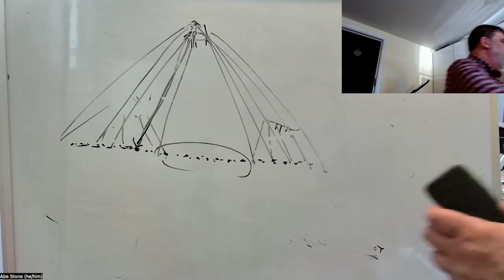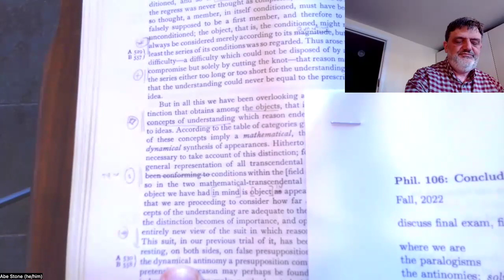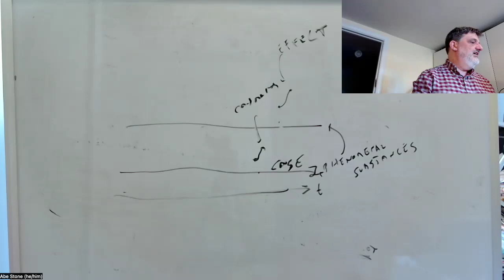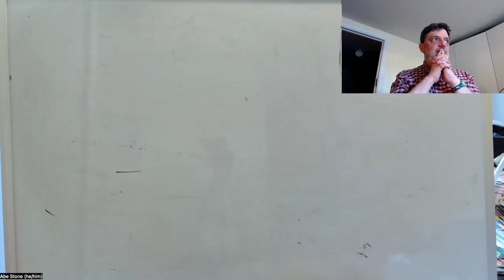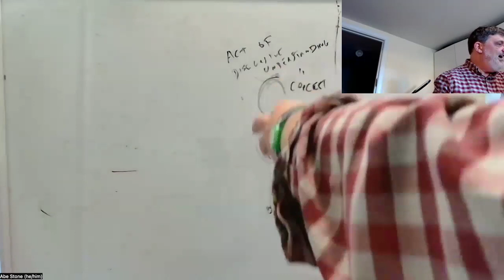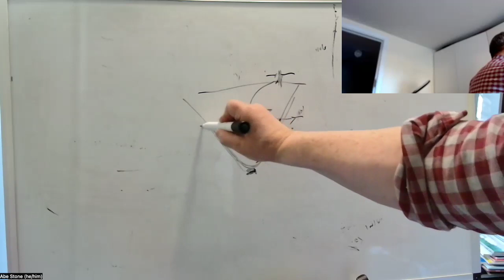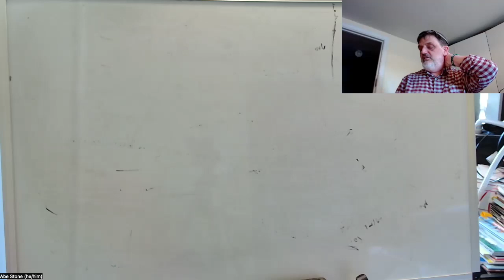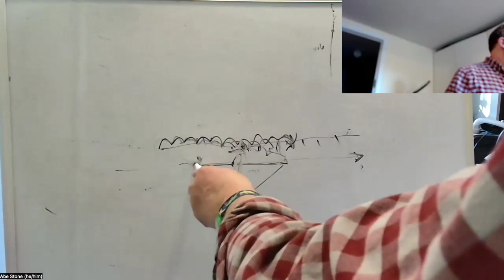Kant: Solution to the Antinomy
PHIL 106, UC Santa Cruz, Spring 2024, lecture 5/29: Kant, Critique of Pure Reason, Antinomy Section IX ("The Empirical Employment of the Regulative Principle of Reason, in respect of all Cosmological Ideas"), Concluding Note on the Solution of the Mathematical-Transcendental Ideas and Solution to the Third Antinomy (B556–86)